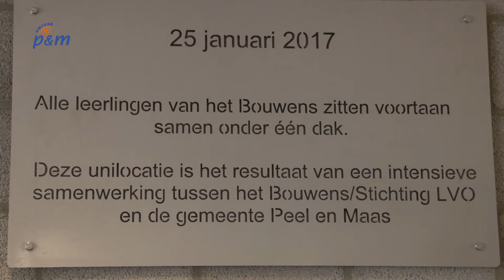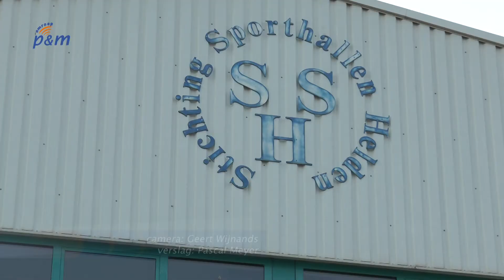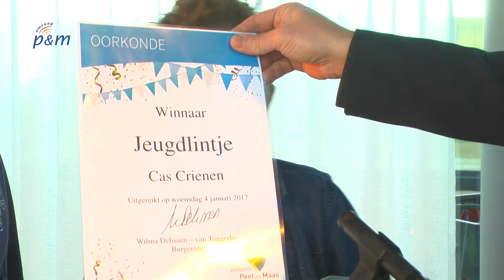Blik op de Maand (januari 2017)